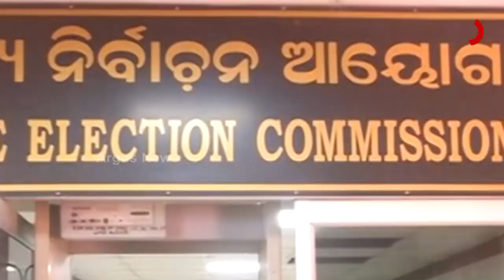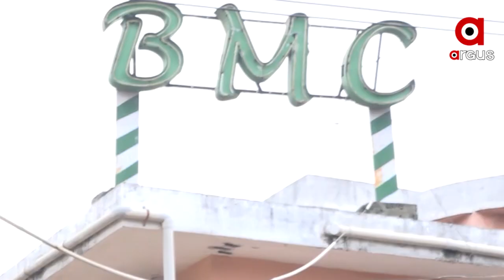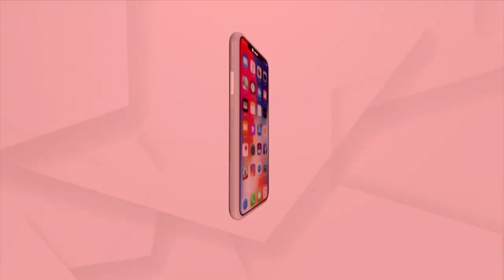Panchayat Election : ପ୍ରଚାର ପାଇଁ ହାତରେ ମାତ୍ର ୨ ଦିନ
ପ୍ରଚାର ପାଇଁ ହାତରେ ମାତ୍ର ୨ ଦିନ
୧୬ରେ ପ୍ରଥମ ପର୍ଯ୍ୟାୟ ଭୋଟ
ଗ୍ରାଉଣ୍ଡରେ ବଳ ଲଗାଇ ଦେଇଛନ୍ତି ପାର୍ଥି ଓ ନେତା । ଦଳୀୟ ପାର୍ଥିଙ୍କ ଲାଗି ସମର୍ଥନ ଯୋଗାଡରେ ରାଜଧାନୀ ଛାଡି ଗାଁରେ ନେତାଙ୍କ ଭିଡ ।